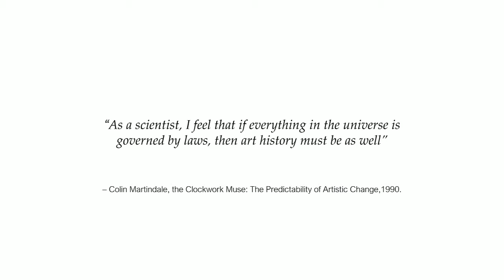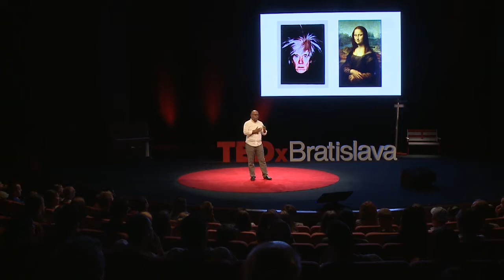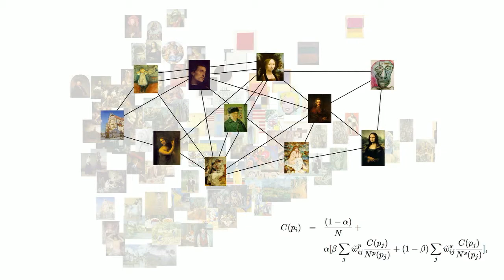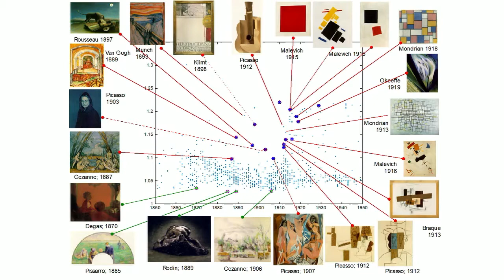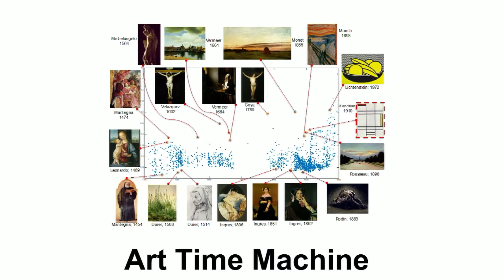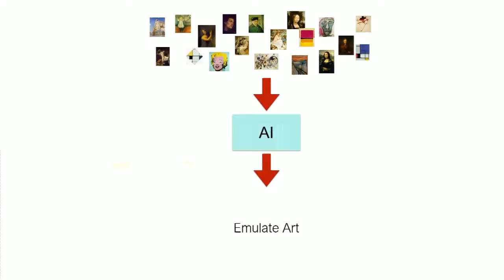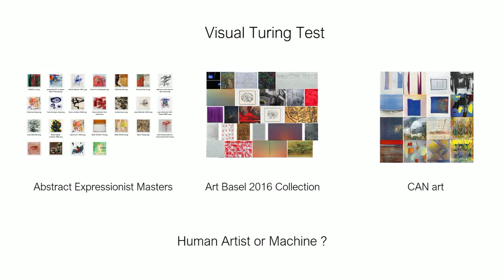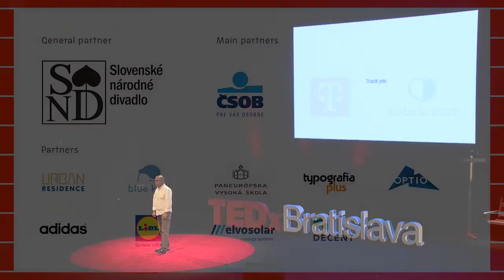AI vs art: Can the machine be creative? | Ahmed Elgammal | TEDxBratislava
Ahmed will present to us the algorithm that can define the creativity level in art works. As well, he will also try to answer the question whether AI can replace the artist in the future.

Ahmed nám predstaví algoritmus, ktorý dokáže určiť mieru kreativity v umeleckých dielach. Taktiež sa pokúsi zodpovedať otázku, či môže v budúcnosti umelá inteligencia nahradiť umelca.  Dr. Ahmed Elgammal is a professor at the Department of Computer Science and Executive Council Faculty at the Center for Cognitive Science at Rutgers University. He is the founder and director of the Art and Artificial Intelligence Laboratory at Rutgers. Dr. Elgammal is also the founder and CEO of Artrendex, a startup that builds innovative AI technology for the creative domain. Prof. Elgammal published over 160 peer-reviewed papers, book chapters, and books in the fields of computer vision, machine learning, and artificial intelligence. His research on knowledge discovery in art history and AI art generation, received wide international media attention, including reports on the Washington Post, New York Times, NBC News, the Daily Telegraph, Science News, New Scientist, and many others. In 2017, an Artsy editorial acclaimed his work on AI generated art as “the biggest artistic achievement of the year”. In 2016, a TV segment about his research, produced for PBS, has won an Emmy award. He received the National Science Foundation CAREER Award in 2006. Dr. Elgammal received his M.Sc. and Ph.D. degrees in computer science from the University of Maryland, College Park, in 2000 and 2002, respectively.

Dr. Ahmed Elgammal je profesorom na Katedre informatiky a fakulte Výkonnej rady v Centre pre kognitívne vedy na Rutgers University. Je zakladateľom a riaditeľom laboratória pre umenie a umelú inteligenciu na univerzite Rutgers. Dr. Elgammal je zakladateľom a súčasne generálnym riaditeľom spoločnosti Artrendex, čo je start-up, ktorý vytvára inovatívnu technológiu AI pre kreatívnu oblasť. Profesor Elgammal publikoval viac ako 160 recenzovaných článkov, kapitol kníh a samotné knihy v oblastiach počítačového videnia, učenia strojov a umelej inteligencie. Jeho výskum o objavovaní vedomostí v dejinách umenia a generoví umenia umelou inteligenciou získal širokú pozornosť medzinárodných médií vrátane Washington Post, New York Times, NBC News, Daily Telegraph, Science News, New Scientist a mnohých ďalších. V roku 2017 deklarovalo vydavateľstvo Artsy jeho prácu o dielach generovaných umelou inteligenciou ako “najväčší umelecký úspech roka”. V roku 2016 získal televízny segment o jeho výskume, produkovaný pre PBS, ocenenie Emmy. V roku 2006 získal Cenu National Science Foundation CAREER. Dr Elgammal získal titul M.Sc. a Ph.D. stupňa v informatike z University of Maryland, College Park, v roku 2000 a 2002, v uvedenom poradí. This talk was given at a TEDx event using the TED conference format but independently organized by a local community.